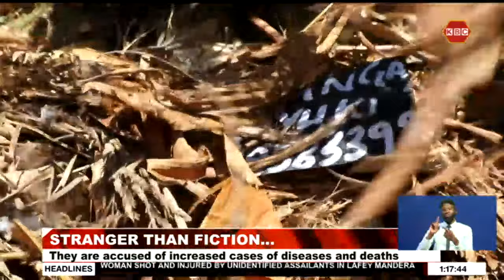Residents of Gatundu South are up in arms over an alarming rise of witch doctors in Kiambu County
Residents of Gatundu South in Kiambu County are up in arms over an alarming rise of  witch doctors in the County,  whom they blame for mysterious diseases  afflicting residents  and increased deaths in the area.